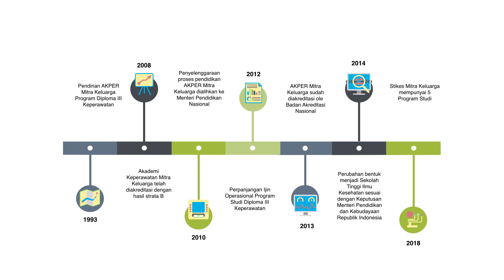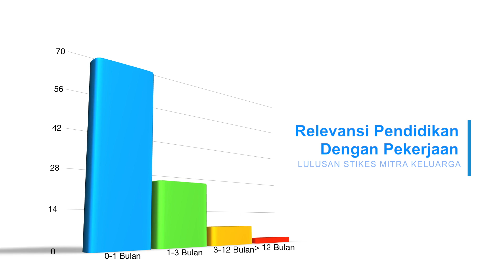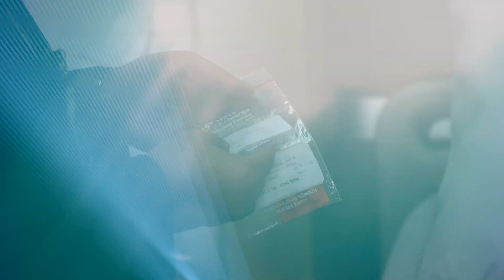Profil Program Studi S1 Farmasi STIKes Mitra Keluarga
STIKES MITRA KELUARGA
Jalan Pengasinan, Rawa Semut, Margahayu, Bekasi Timur 17113
Telp. (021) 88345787, 88345997, 88351995